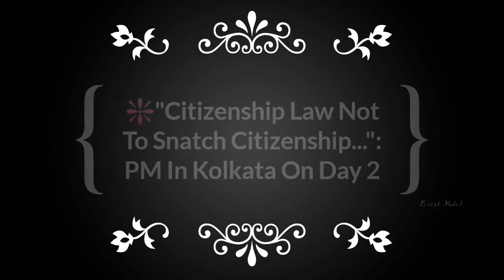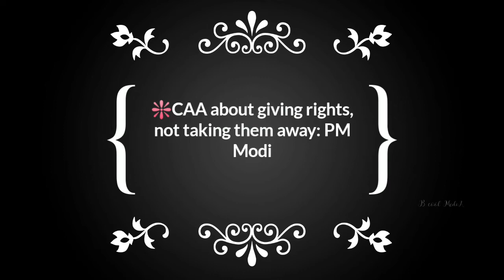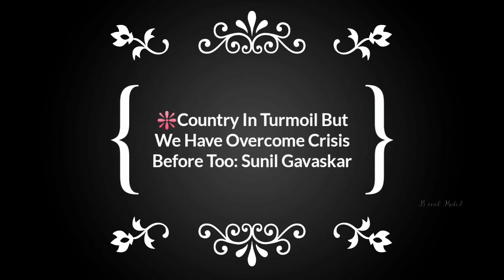Today's News Headlines |January 12, 2020 | B cool MediA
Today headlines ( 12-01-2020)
National and international news in English ...
short and fast news